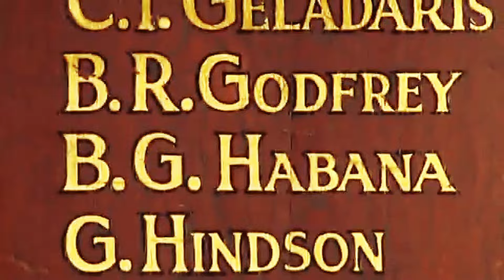Bryan Habana Tribute - Springboks Wing Rugby Player - Unbelievable Tries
for the music 🎶